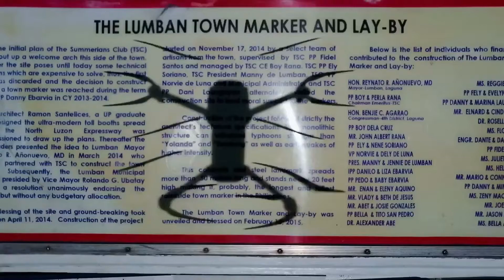Lumban Drone Ride